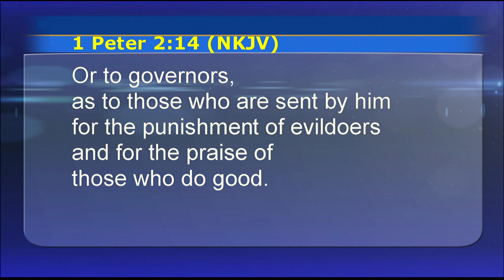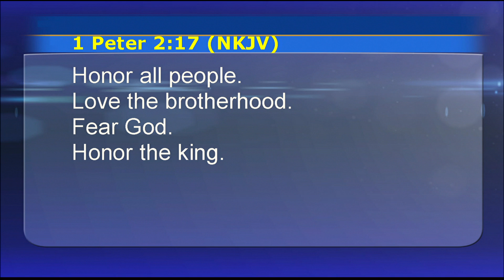What Are Our Responsibilities For Our Independence?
Honor all people. Love the brotherhood. Fear God. Honor the king. 1 Peter 2:17